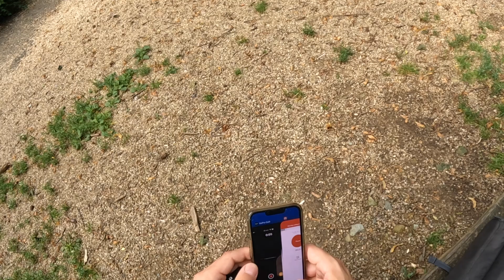51. Michal Berg - bývalý spolupředseda Zelených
Tentokrát jsem na procházku vyrazil s Michalem Bergem, který se nedávno, bezprostředně po neúspěchu v evropských volbách vzdal spolupředsednictví ve Straně Zelených.
Proč to udělal? Proč se Zelení nemohou odrazit ode dna? Jak je na tom česká levice? Proč se přestěhoval do Brna? Co si myslí o ruském bombardování ukrajinské dětské nemocnice? Jak čte vítězství levice ve Francii? To všechno jsou otázky, na které došlo. A ptal jsem se i na kauzu Bečva, které byl Michal velmi blízko. Byl to jeden z těch rozhovorů, kdy jsme po vypnutí kamery sedli na pivo a pokračovali dál, tříbili jsme názory, vzpomínali na Zlín, a hlavně, vymýšleli nové věci - Michal kategorii inspirativní host naplňuje vrchovatě.

Tak si sedněte za volant, nebo lehněte na lehátko, případně vyražte na ranní běh, dejte si náš do uší a pojďte s námi.

Připomínám, že na Spotify či youtube najdete už víc jak padesát takových rozhovorů a na si můžete číst i mé newslettery, ten poslední je o tom, jak jsem na JAMU pořádali kurz sebeobrany.

Ale to už na úvod stačí, vyrážíme.